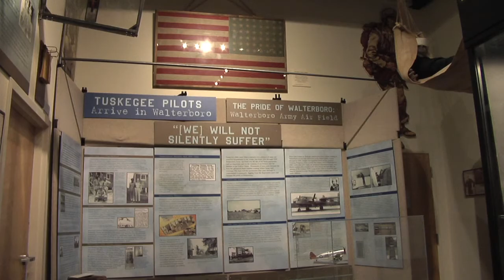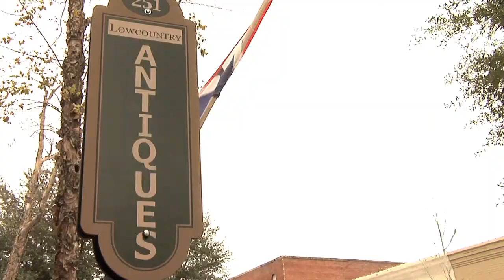Colleton County Museum and Antiques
Colleton County is not only the front porch of the Lowcountry, but it's also full of history and antiques. A new partnership was recently created to join the new Colleton Museum and Farmer's Market. Colleton County has something for everyone when it comes to searching for the perfect antique.